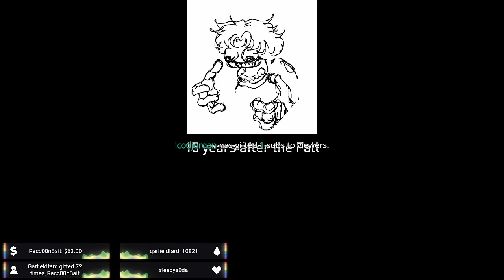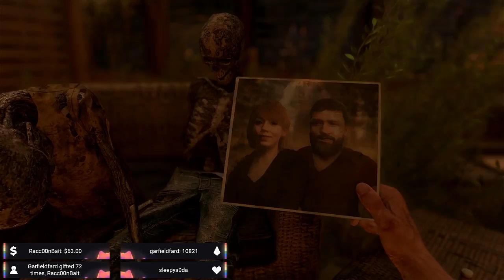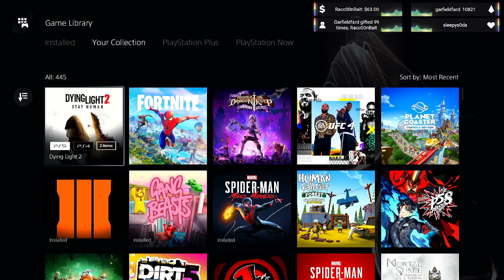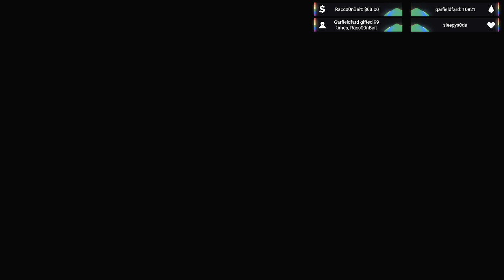VOD DYING LIGHT 2 RAAAH